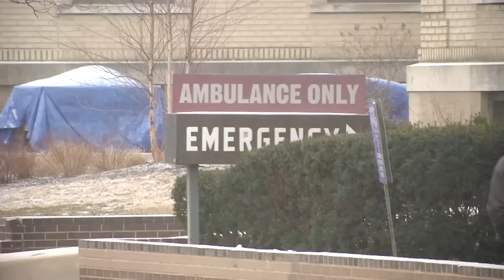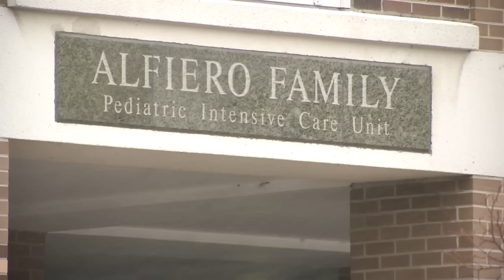Toddler on life support after apparent beating by babysitter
Devon Vanderwege, 17, charged with first-degree assault Sunday; charges expected to be upgraded this week